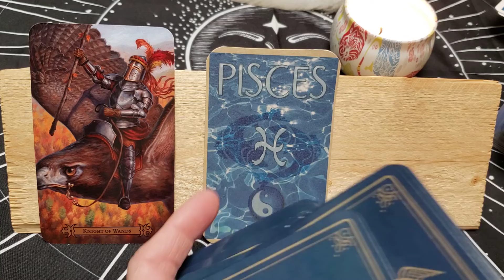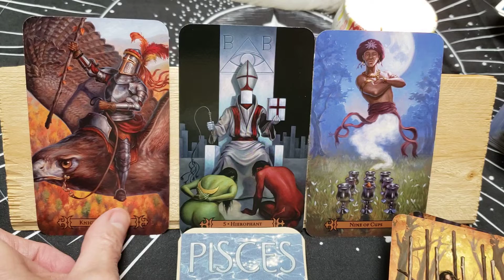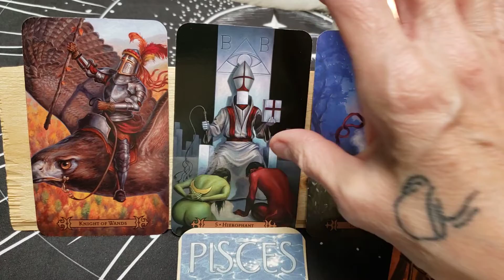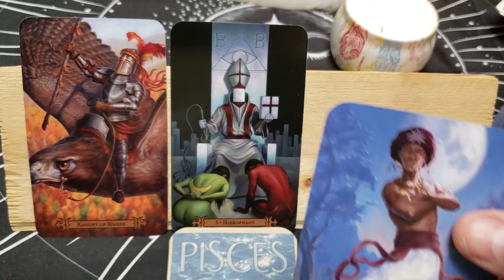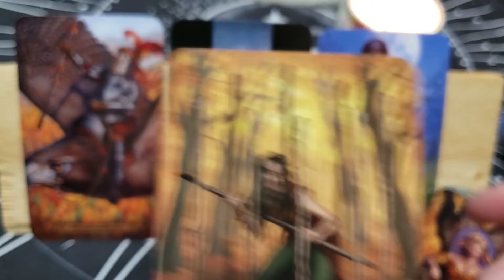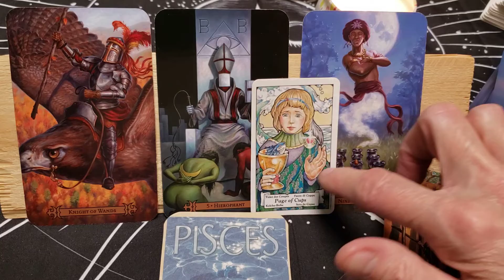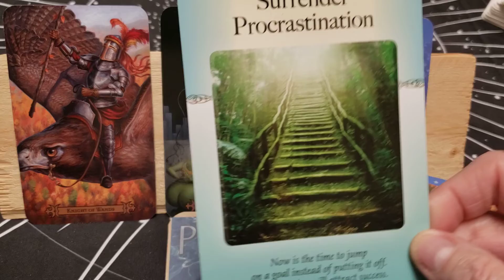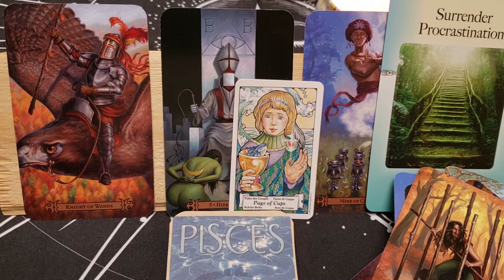Pisces ♓ Determination & Action Will Bring Your Success!/ January 16~22 Weekly Reading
Welcome Pisces to your weekly reading for January 16~22.  This is a general reading and will not resonates with everyone.  Checking your moon and rising sign may give you more information and guidance if needed. I would love to hear if this resonates with you and how.
xoxo Rudi

Decks Used:
Spellcaster's Tarot
The Power of Surrender Cards
Hanson-Roberts Tarot